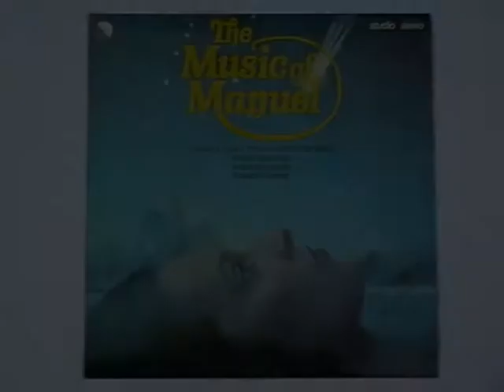Manuel & The Music of the Mountains - Princess Leia's Theme (from "Star Wars") [1978]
Track 1 from the 26th album by Manuel & The Music of the Mountains, "The Music Of Manuel", released in 1978.